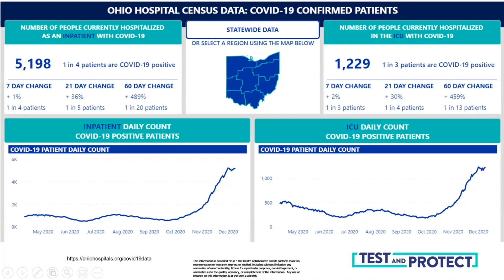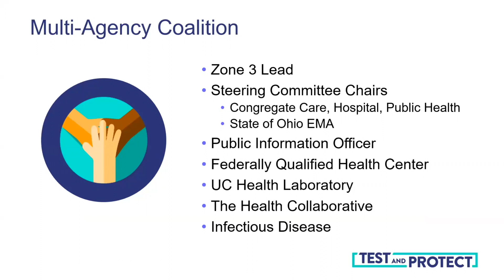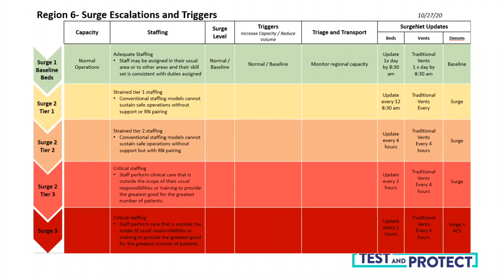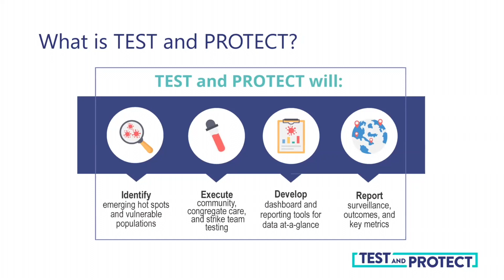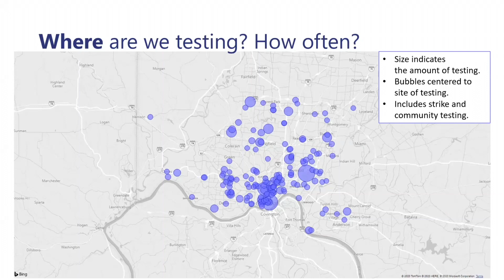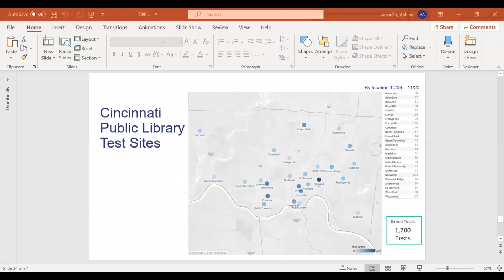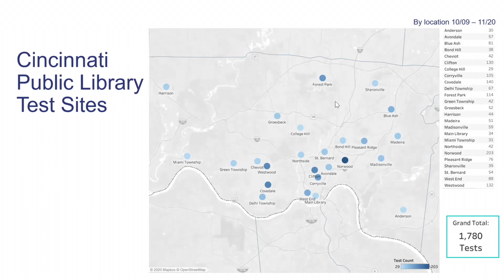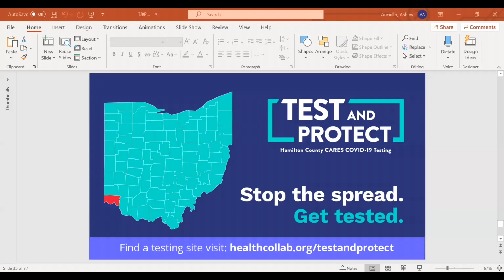COVID-19 Testing Community Update 12/10/20